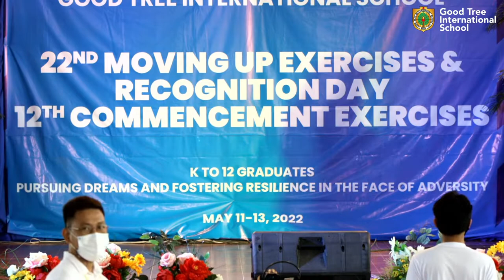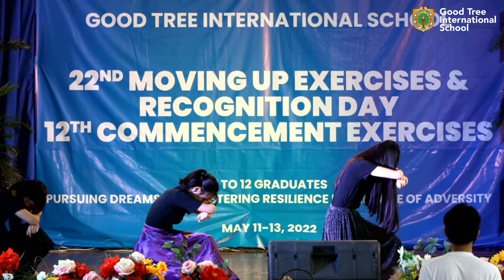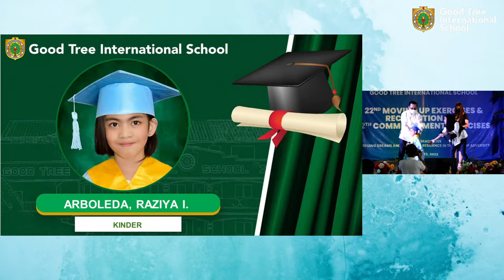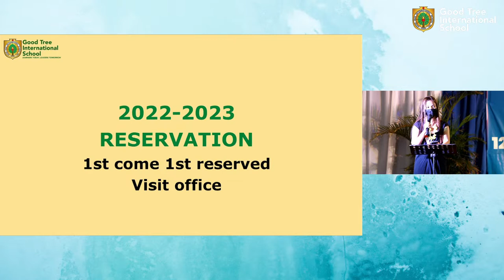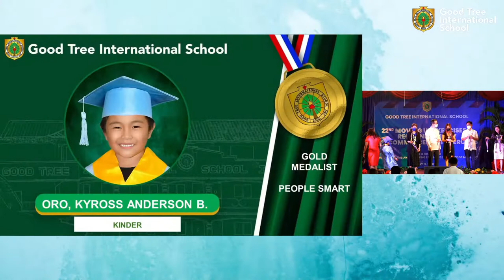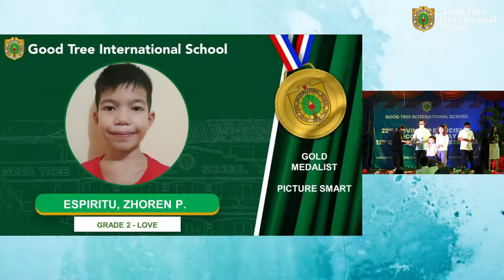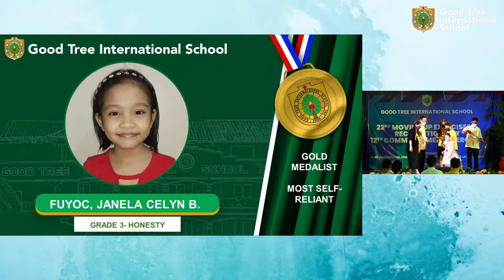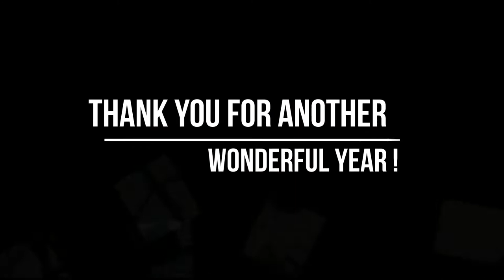22nd Moving up and Recognition Day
22nd Moving up and Recognition Day
Preschool, Grades 1-3